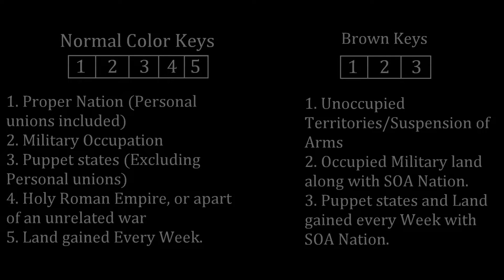The Great Northern War and the Spanish War of Succession | Every Week (1700-1721)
Watch how Three wars change the face of Europe forever and disrupt the European Balance of Power.

Music: Kari Sigurdsson - Oracle (Powerful Dramatic Action), Chroma Music & J2 - Heroes Will Rise (Vocal, Powerful, Heroic),